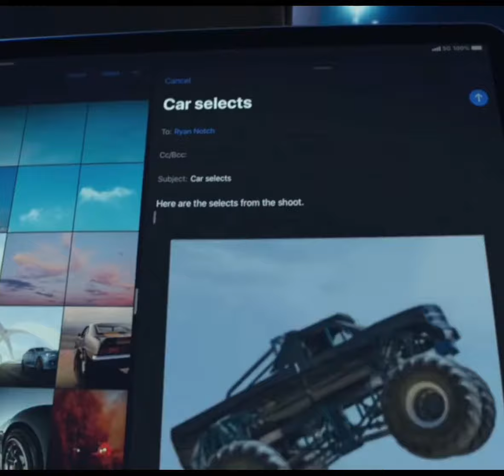Quad Camera में कोनसा कैमरा क्या काम कर ता है जान लो 🔥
Follow and Question

Sushant Lohar